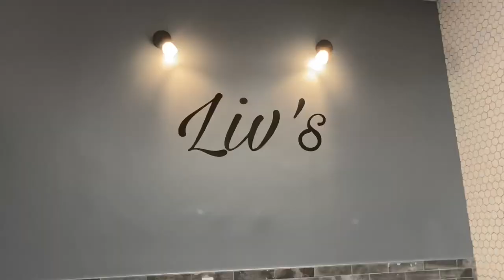First Month Owning and Operating a New Barbershop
In this Vlog, I will give you the insights of owning and operating a brand new barbershop located near Downtown Brooklyn NY. I will talk about the good, the bad, pros vs cons, and reality vs expectations.

PLEASE FOLLOW US ON ALL SOCIAL PLATFORMS  @Livsbarbershop

BOOK APPOINTMENT:
livsbarbershop.square.site